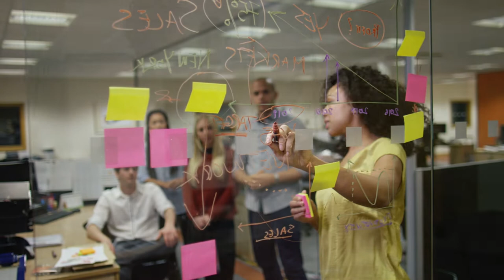Design Thinking: Innovation Strategy for You and Your Organization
Faculty Director Adam Royalty introduces the Design Thinking program that teaches participants how to use the methods and mindsets of design to drive customer-focused innovation in their own organizations.